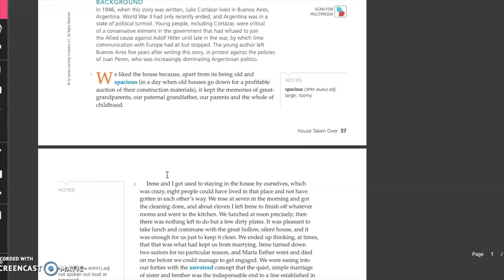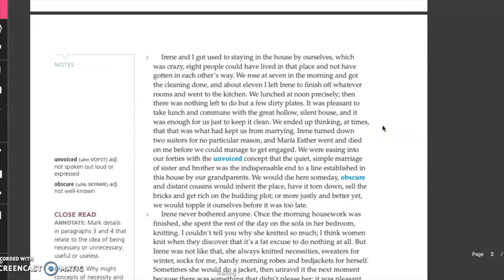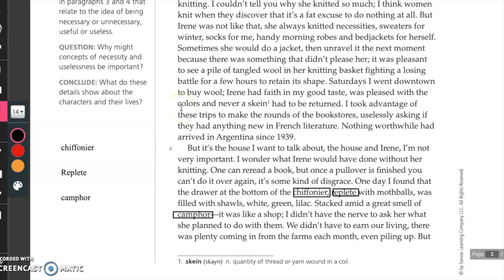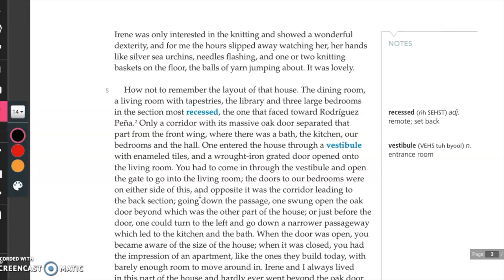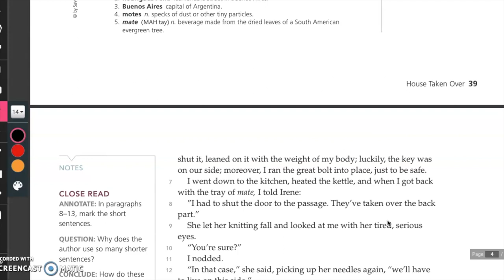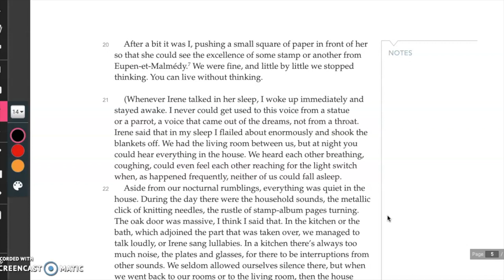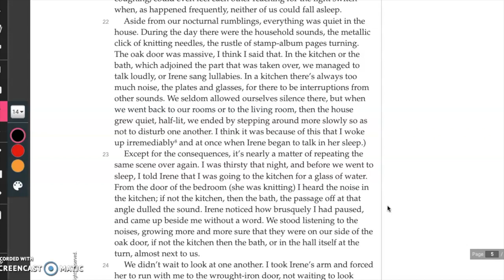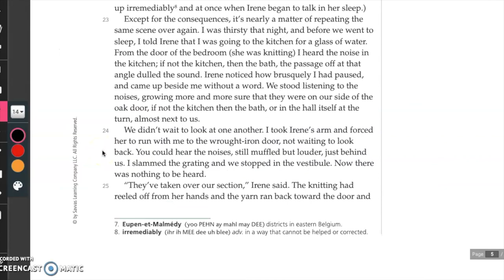House Taken Over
House Taken Over Reading